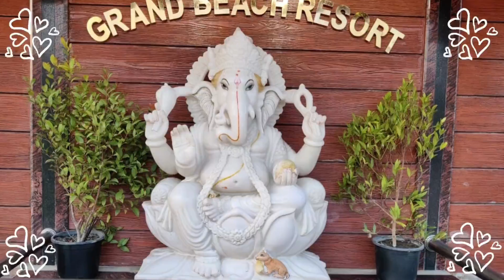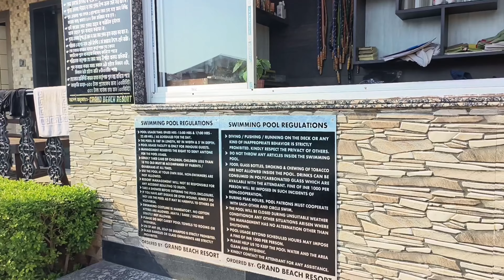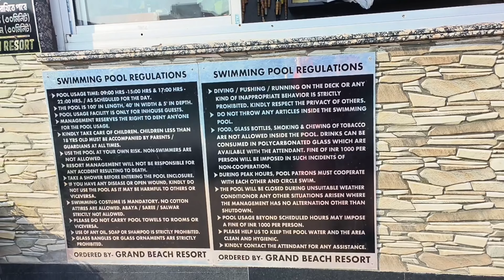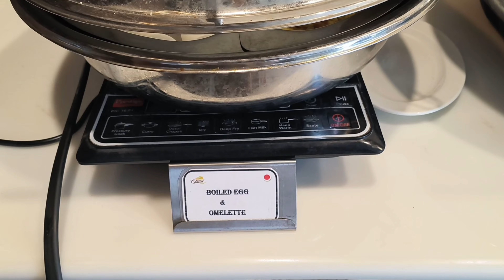Best Resort in Mandarmoni|| Grand Beach Resort|| Most luxurious Resort in Mandarmoni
The beach is 90 secs walking distance from one of the best resorts of its kind with 40 keys of luxurious cottages and rooms, 1400 sq.ft. roof top pillar less conference hall with open terrace, 100′ / 40′ Swimming Pool, Water Park, Kids Play Area, Water Rides, Rain Dance and a Multi Cuisine Restaurant. We focus on extending hospitality taking pride in creating an exceptional experience of staying with us.

The Beach of the Mandarmani is perhaps the best one where the best professional ideas comes front-of-mind. This is where business and pleasure hold a joint conference. Let your mind work out at the business centre or your body work a pleasurable walk on sea shore. With easy accessibility to all the business, commercial and travelling connectivity, the Info at GRAND BEACH RESORT.

Your Queries 👇👇
grand beach resort
mandarmani resort
grand beach resort mandarmani
sea beach resort
best resort mandarmani
best resort in mandarmani
mandarmani beach
food menu
cottage